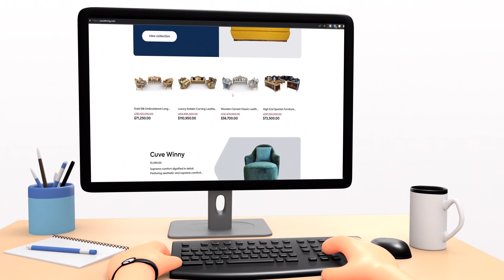Introducing Our New Website - Your Source For High Quality Home Décor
The Best Place to Find High-Quality Home Decor and Furniture